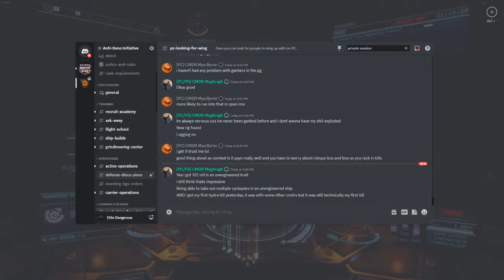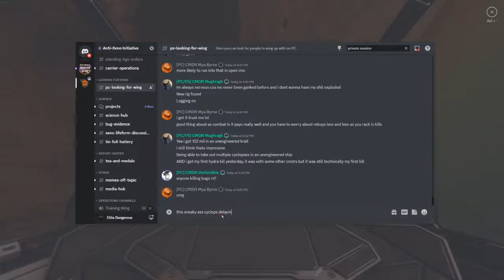Elite Dangerous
GPU: NVIDIA GeForce GTX 1070
CPU: AMD Ryzen 7 2700X Eight-Core Processor
Memory: 16 GB RAM (15.93 GB RAM usable)
Current resolution: 1920 x 1080, 60Hz
Operating system: